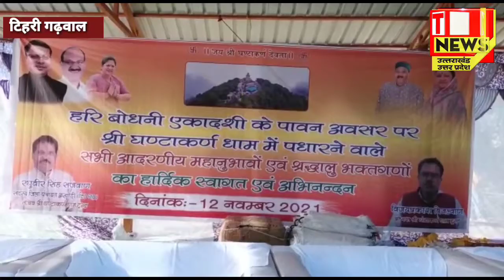सूबे के मुखिया पुष्कर सिंह धामी,माता मंगला व भोले महाराज पहुंचे घंटाकर्ण धाम ।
सूबे के मुखिया पुष्कर सिंह धामी,माता मंगला व भोले महाराज समुद्र तल से 8 हजार फीट की ऊंचाई पर स्थित घंटाकर्ण धाम पहुंचे ।